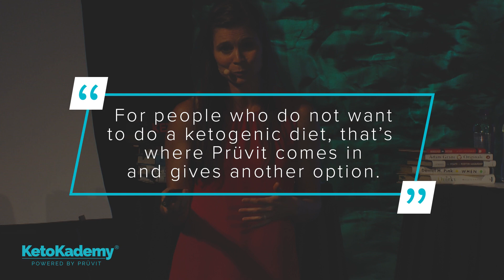OPTIMIZING with KETONES // Dr. Maleah Holland LIVE @ KetoKademy®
Dr. Maleah Holland knows firsthand the benefits of a ketogenic diet.Dr. Holland focuses her research on ketosis in regards to cognitive performance, systemic health markers, body composition, and exercise performance. She is a Certified Sports Nutritionist CISSN, Performance Enhancement Specialist, Certified Personal Trainer, and Group Exercise Instructor. Working as a Nutrition Consultant, she providers nutrition advice worldwide, with a specialty in the ketogenic diet, and has seven publications in various physiology journals.

Catch Dr. Holland at the September 20th KetoKademy in Dallas, TX!